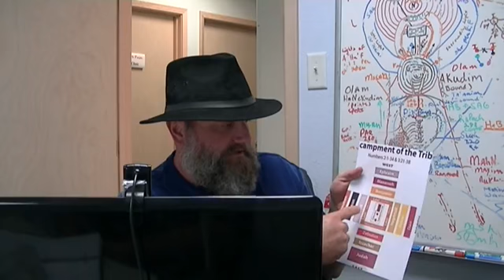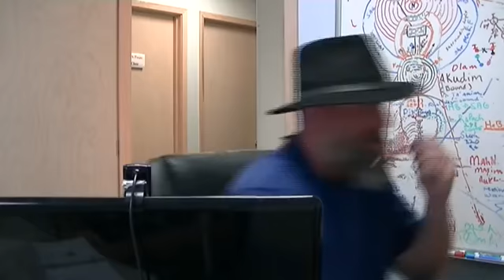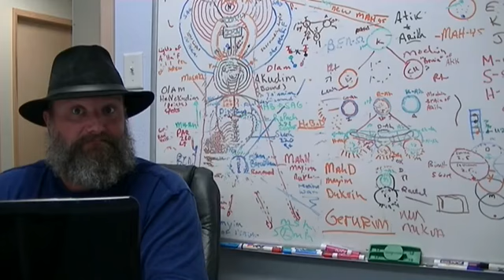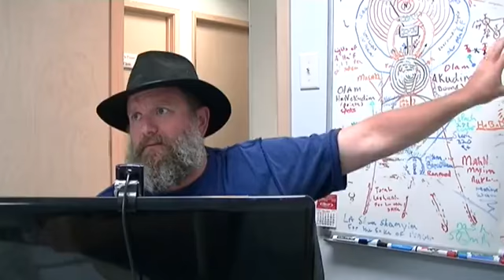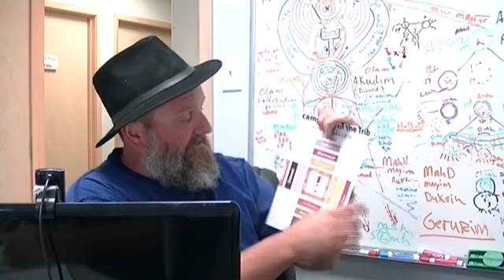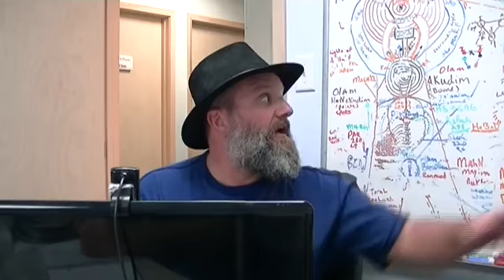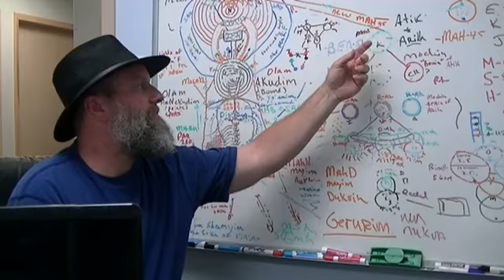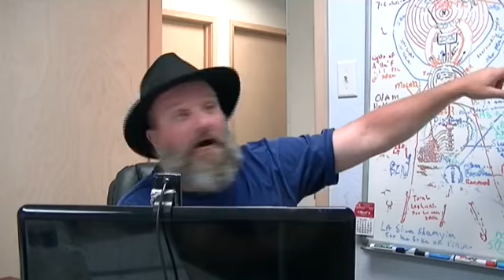parsha Bemidbar 07Jun2016